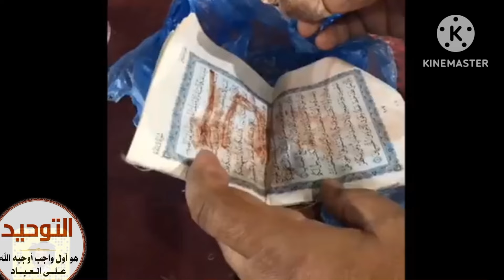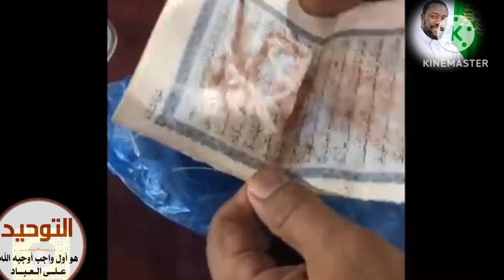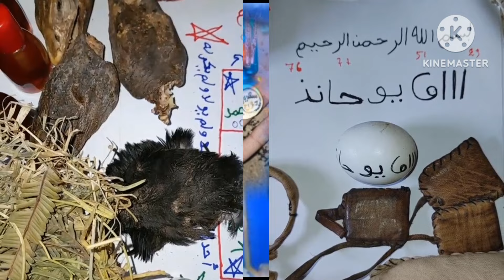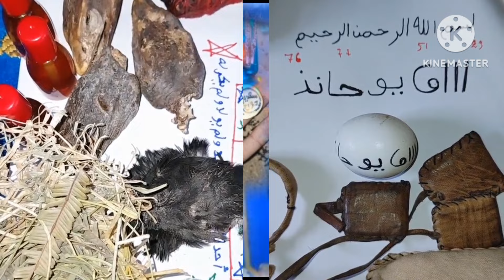Pourquoi l'islam interdit la sorcellerie ? 03